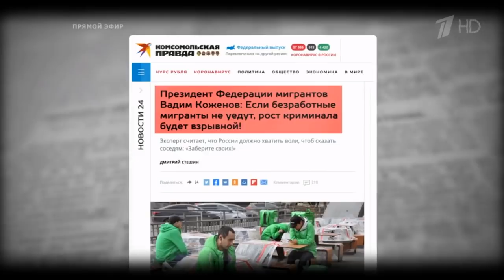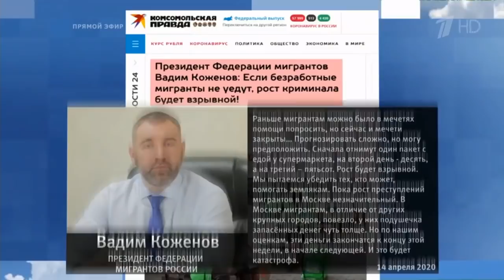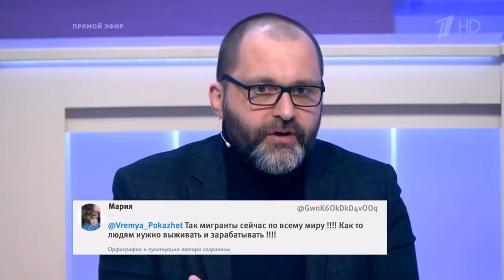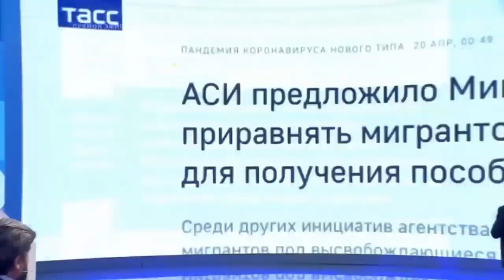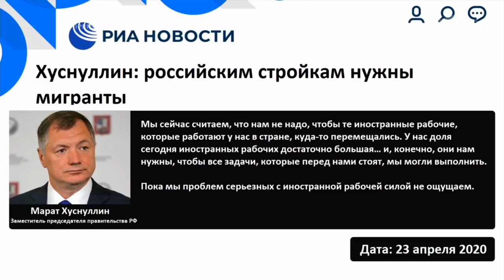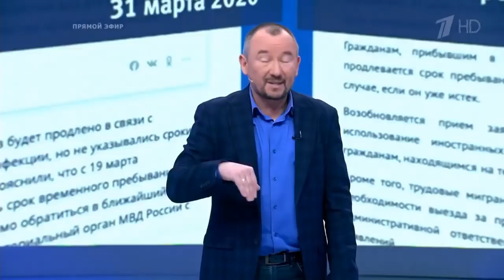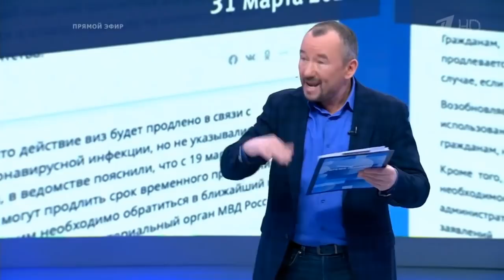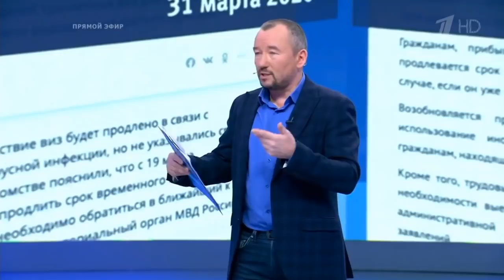МИГРАНТЫ В УСЛОВИЯХ ПАНДЕМИИ Программа ВРЕМЯ ПОКАЖЕТ Вадим Коженов на Первом канале